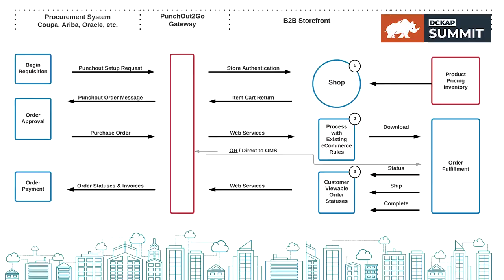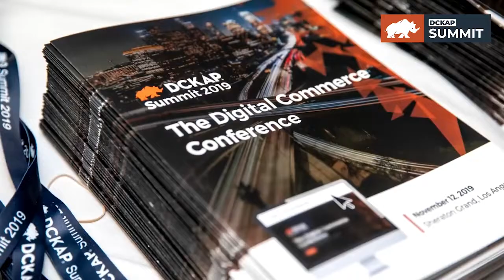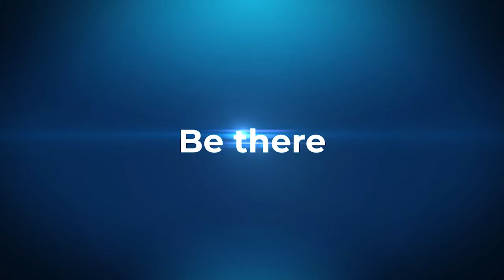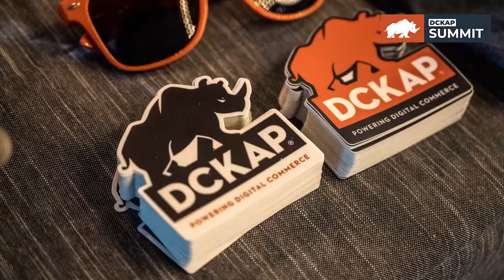DCKAP Summit is back!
After two years, DCKAP Summit (In-person event) is back, and the 2022 edition is putting the spotlight on growth, talent, and competition in distribution. Save the date for October 28, 2022, at Sheraton Grand, Los Angeles.